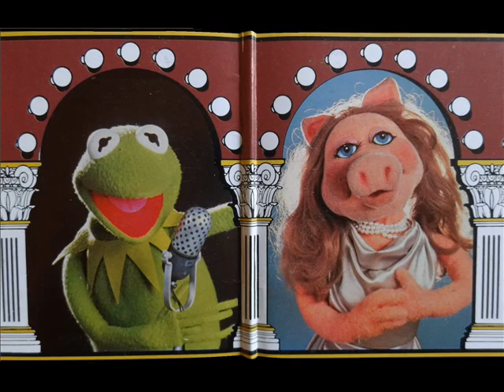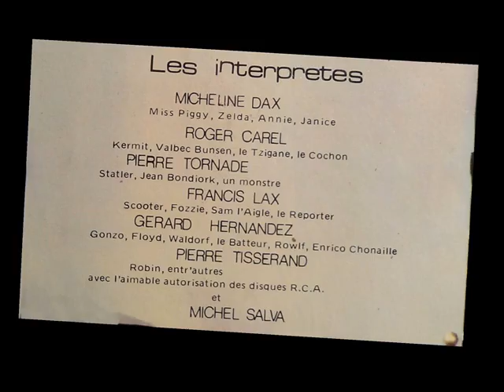Les Muppet chantent en français - 16. Avec Ma Ville Je Suis Réglo (New York State Of Mind)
Le Muppet Show : Extraits du 33 Tours « Les Muppet Chantent en Français, vol.2  » (1978).
(New York State Of Mind, french version)

Retrouvez Kermit, Miss Piggy, Gonzo, Scooter, Fozzie et tous les autres dans les 24 titres de ces chansons et sketches.

Interprétés en français par :
- Micheline Dax (Miss Piggy, Zelda, Annie, Janice)
- Roger Carel (Kermit, Valbec Bunsen, le Tzigane, le cochon)
- Pierre Tornade (Statler, Jean Bondiork, un monstre)
- Francis Lax (Scooter, Fozzie, Sam l'Aigle, le reporter)
- Gérard Hernandez (Gonzo, Floyd, Waldorf, le batteur, Rolwl, Enrico Chonaille)
- Pierre Tisserand (Robin, entr'autres)
01. Thème du Muppet Show   (connu – très bien)
02. Baby Face   (la chanson des poules – très drôle et très bien)
03. Un Nouveau Son   (chanson - mouaif)
04. Monologue de Fozzie sur les Grands Flots   (sketch - bof)
05. Cuanto le Gusta   (chanson avec Piggy et Waldorf & Statler [les 2 petits vieux] - bien )
06. Le Hibou qui Chante   (chanson très bien précédée d'une intro pas terrible de Kermit et Piggy)
07. Le Temps dans une Bouteille   (chanson - bof)
08. Le Sermon sur la Nudité   (sketch - bof)
09. Dans la Baie de Bornéo   (chanson – pas mal mais devient vite chiante)
10. Le Bal   (sketch avec musique - bien)
11. La Bête Chanson   (chanson - moyen)
12. Quel Pied !   (chanson - bien)
13. Les Cochons dans l'Espace   (sketch - bof)
14. J'Ai 5 Ans   (chanson - ok)
15. Oh ! Hisse !   (chanson de marins - ok)
16. Avec ma Ville je suis Réglo   (chanson – un peu chiante)
17. Chanson Cochonne   (chanson hawaïenne - bof)
18. Quand   (chanson - bof)
19. Violon Tzigane   (chanson gipsy - bien)
20. J'Aimerais Tant   (chanson triste - bof)
21. Le Batteur Chante   (ça a le mérite d'être court)
22. C'Est Bizarre   (chanson anti-chasse - ok)
23. Tout Va Bien   (chanson de Waldorf - bien)
24. Thème Final   (connu – très bien)

(Toutes les images de ces vidéos sont issues de la pochette double du 33 tours à l'exception de certaines dans les chansons « Baby Face », « Les Cochons dans l'Espace » et « Tout Va Bien ».)